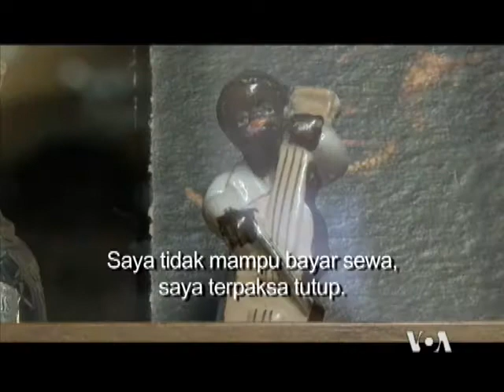Hari Persamaan Hak Sipil di AS (3) - Warung VOA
Warga AS sering menyebut kawasan Harlem sebagai pusatnya warga kulit hitam Amerika. Dari tahun 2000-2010, kawasan yang semula kurang berkembang ini mengalami peningkatan dalam bidang ekonomi, meskipun juga berdampak negatif, bagi para pengusaha lama yang kurang mampu bersaing karena tingginya sewa di wilayah ini.